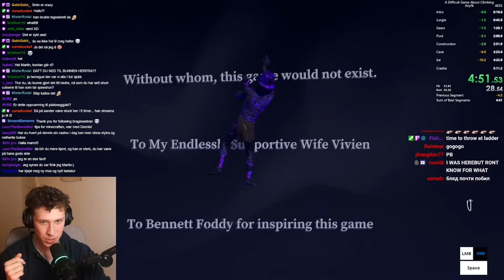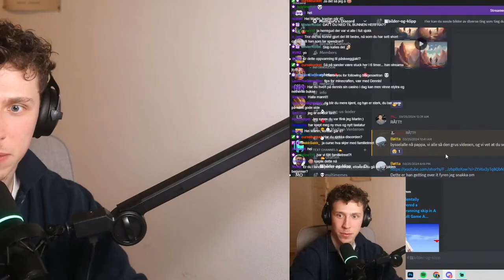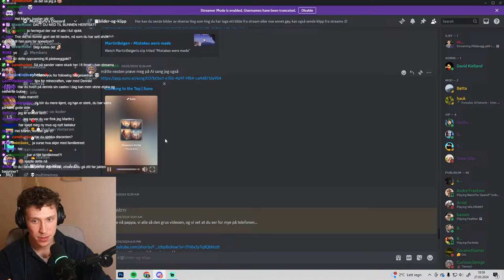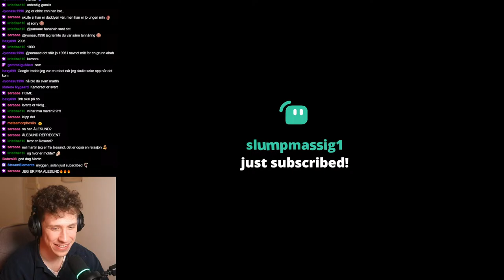Sistemann til å dø i Minecraft (Dødsriket LIVE #3)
Jeg skal vinne Dødsriket! Trykk liker på streamen så skal du få en nuss